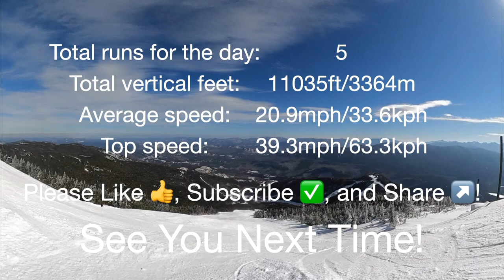Whiteface Mountain February 2022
It's time to make the voyage to Whiteface Mountain in Wilmington, NY just north of Lake Placid. This day was well worth the trip. Temps were in the mid 30s, with sunny skies and very little wind. This all combined to make the snow a little bit softer and more forgiving, but also stickier and slower.

Toward the end of the day I even made a couple of runs on Upper Skyward and Niagara, the summit runs that drop in off the face. This was my first time on either of these runs, which will be regulars when I visit there from now on.